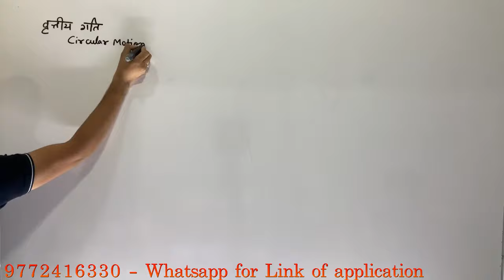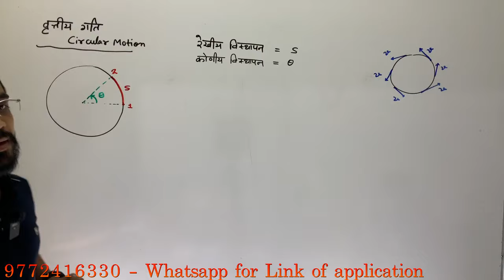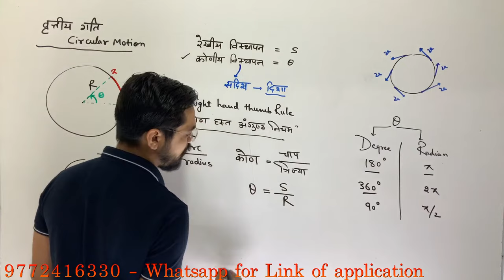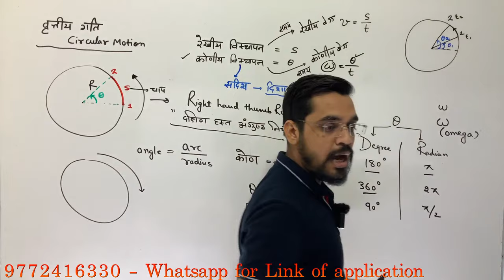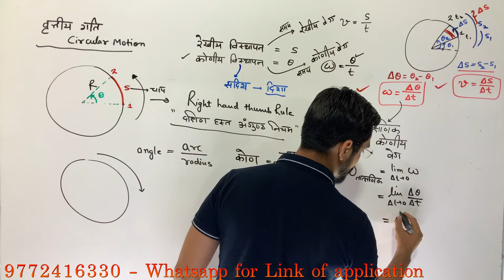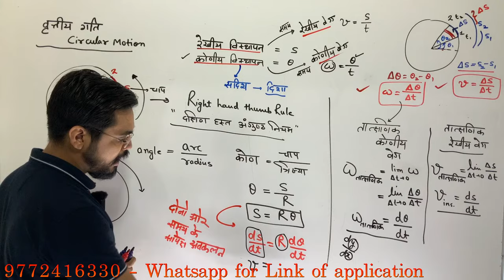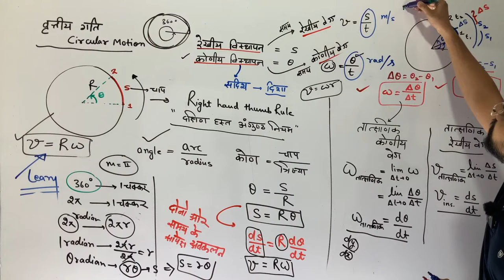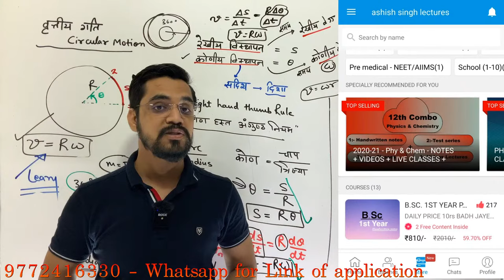11th Physics | Ch-4 | Motion in 2-D - L-05 | Circular Motion - व्रत्तिय गति by Ashish sir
TOPIC :- Circular Motion - व्रत्तिय गति

ये  Playlist  आपको Vector (सदिश)  Zero से Hero  level  तक पढ़ने में सहायक होगी।
Videos को sequence में देखने के बाद आपको कोई doubt नहीं रहेगा एवं आपको topics की कमाल की understanding हो जाएगी।

✅Motion in 2D - 11th Physics  IITJEE/NEET 👇🏻

🖊 TEST SERIES

🖊 LIVE CLASSES

🖊 PERSONAL ASSIGNEMENTS

1. यहाँ Notes ashish sir द्वारा Class 12th PHYSICS , CHEMISTRY & MATHEMATICS  हिंदी माध्यम के लिए तैयार किए गये है। Handwritten colour नोट्स है जिसका sample आप देख सकते है । यह नोट्स आपको आने वाले Board exam में topper बनाने योग्य है।

2.आपको इस course  में YouTube की सभी Classes के Videos भी मिलेंगे वो भी बिना advertisement  के । Exclusive  Live  Classes  भी ली जाती हैं। Course  purchase करने के बाद Videos को application  में download करके रखने की सुविधा भी मिलेगी।इस course  में आपको Smart Board  पर जो भी पढ़ाया गया है उसकी pdf  भी मिलेगी जिससे आपको क्लास से link करने में आसानी होगी।

3. इन नोट्स में part 1एवं part 2 दोनो के प्रत्येक चैप्टर के IMPORTANT Topic Cover किए गए है।

4. यह नोट्स की language एकदम सरल रखी गयी है ताकि हर एक बच्चा इसको पढ़ते ही एकदम याद कर सके । Notes Colour और Handwritten है और बहुत सुंदर बनाये गए है।

5. यहाँ आपको Notes  एवं Videos का sample  भी दिया गया है।

6.  join  करके अगर आप हमारे साथ मेहनत करेंगे तो 100/100  लाने योग्य हो जाएँगे। देर न करे आज ही purchase करके पढ़ाई शुरू कर दीजिए।मेरे 11 year के अनुभव से बने विडीओ और नोट्स आपको top  बना सकते है।

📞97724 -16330